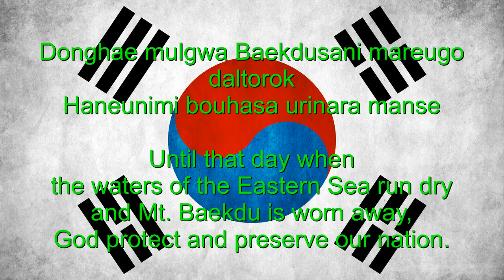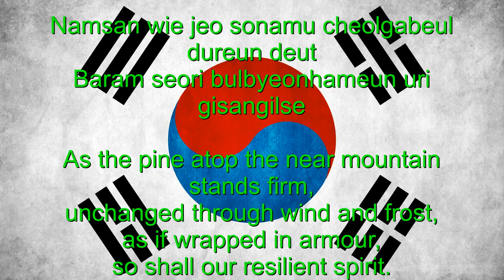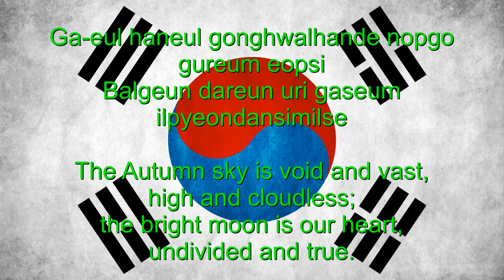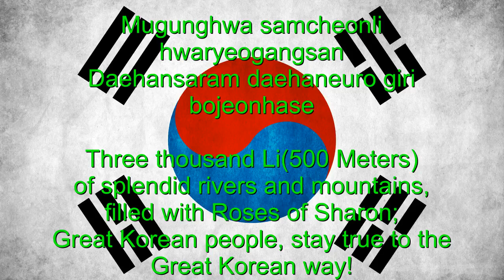'Aegukga' South Korea National Anthem English lyrics